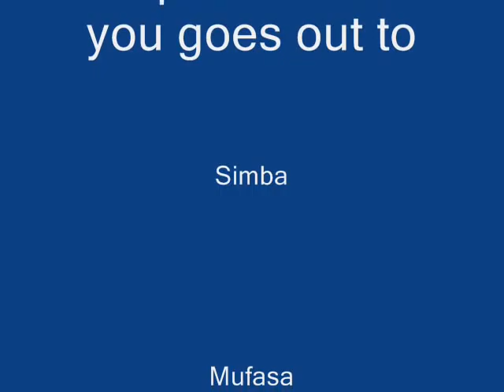Hunting the Midwest Field Team